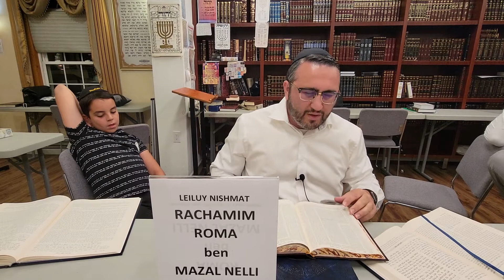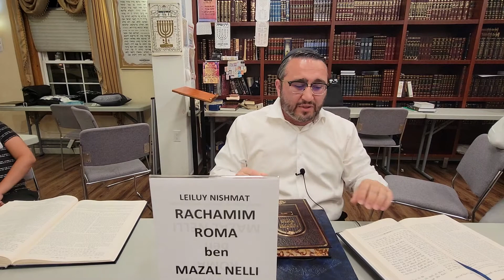It's Better to be a Fool in the eyes of the people then to be a Rasha in the eyes of Hashem